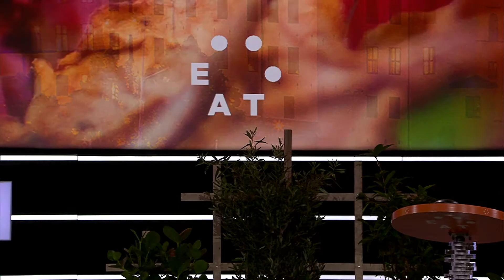Maximising the Potential of Policy and Partnership | Dagfinn Høybråten | EAT Forum 2018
Dagfinn Høybråten
Secretary General, Nordic Council of Ministers